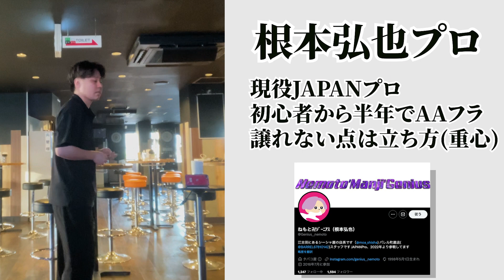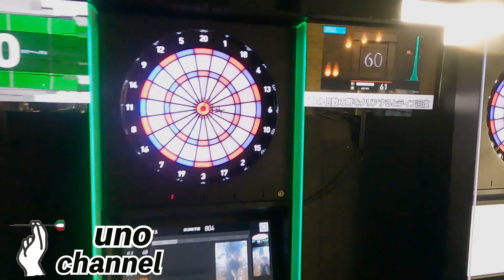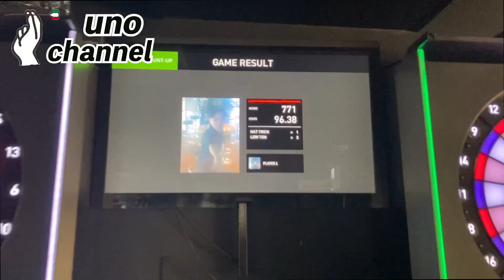【フォーム解剖】ダーツうまい人を色んな角度から激写...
【編集後記】
マジで一生見てられるうまい人のカウントアップ...

条件次第でチャンネルのスポンサーになってくれてもいいよ！
コラボしてくれてもいいよって方！ラフに話しましょう！
最高の提案出来る自信あります◎

↓ご連絡お待ちしております↓
【Twitterでの連絡】

-UNO channelについて
皆様にダーツの面白さを伝えるべく運営しているチャンネルになります。優しい皆様のご協力があって成り立っていて本当に感謝です!!
ダーツの面白さを伝える旨に賛同頂きご出演頂ける方!!ご協賛いただける企業の皆様!!コラボ等何か一緒にやって下さる方々!!どんな方でも絶賛募集中です！何か一緒にできないかなぁ...ダーツの面白さを伝える活動に賛同してくれる!!など相談ベースでも嬉しいのでご連絡下さい!!

UNO CHANNELは、初心者に向けた企画『Aフラ図鑑』に出演して頂ける人、またはお店を募集しています♪

現在ボランティアで出てくれる方という形でお願いしておりますが、何か宣伝したいものがあればジャンジャンしてもらって構いませんので是非！！
ダーツ好きが1人でも増える事を喜んでいただける方、ご協力お願いします！

撮影は、基本UNO三軒茶屋店で行います。
お店(ホームショップ)にお伺いする場合は若干の手間賃をお願いしますが、
その分店内の紹介含めた宣伝をさせて頂きます◎

①お名前
②プロ or アマチュア
③レーティング
④ご希望撮影場所

超超お気軽にご連絡下さい!!
アマチュアの方にもたくさん出て頂きたいです!!

【UNO店舗情報】
Darts Cafe UNO 下北沢
〒155-0031
世田谷区北沢2-4-6
アイエスアイビル2階

Darts Cafe UNO 三軒茶屋
〒154-0024
世田谷区三軒茶屋2-14-1
Sancha Dining Fビル３階

インドアゴルフ場・サンキューＧＯＬＦ
〒167-0042 東京都杉並区西荻北3-20-2 ACE西荻窪6F

スタッフ一同ご来店お待ちしております!!